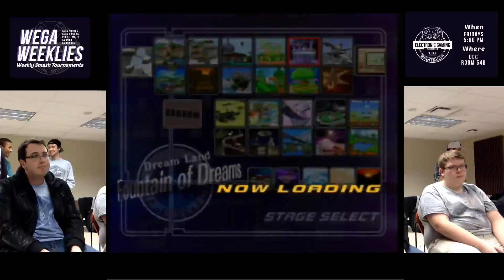[WEGA Weekly 17] Cashmoney vs. Shaky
WEGA Weekly #17 (SSBM)
Singles Bracket
London, ON